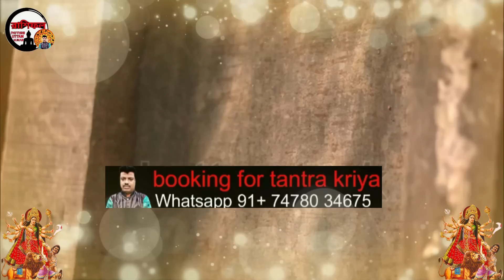5 zodiac sign become a rich by using share market | how to become a rich | share market trading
5 zodiac sign become a rich by using share market | how to become a rich | share market trading
5 zodiac sign become a rich by using share market | how to become a rich | share market trading
5 zodiac sign become a rich by using share market | how to become a rich | share market trading
video purpose
for example
and more...

Zerodha Kite
Zerodha
Upstox Pro
Upstox
FYERS ONE
FYERS Securities
Trade Tiger
Sharekhan

Company Name
ICICI Bank
Bajaj Finance
SBI
Bharti Airtel